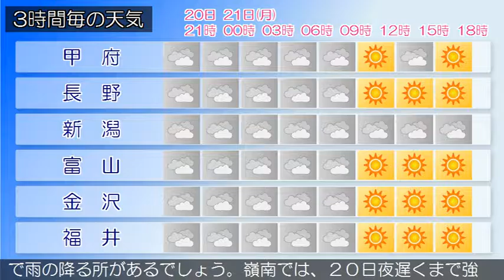2016/03/20 甲信北陸地方の天気予報 夕